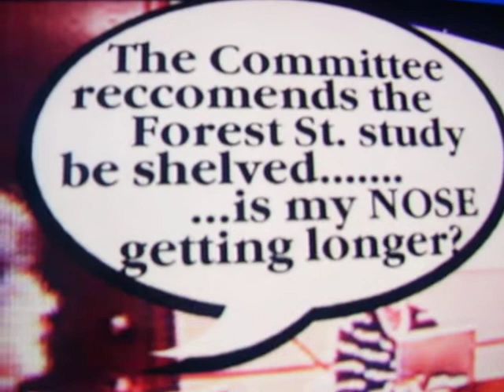Is My NOSE Getting Longer ?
Councilor Dares delivering the final blow to The Forest Street Heritage District.